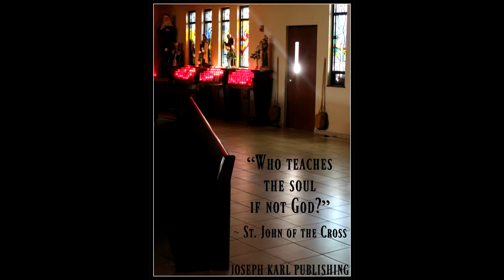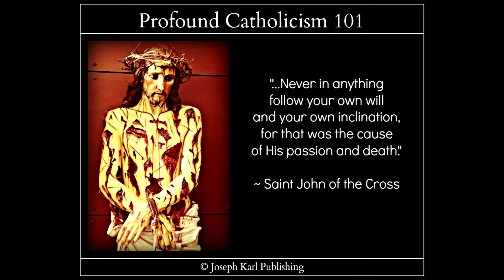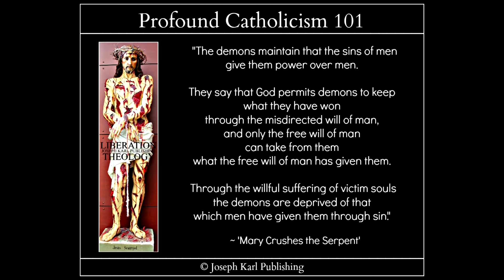A MONTH ON MOUNT CALVARY FOR THE FEAST OF THE PRESENTATION OF OUR LORD IN THE TEMPLE ON 2/2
Guess what's coming on Thursday in the holy silence, holy stillness, holy hiddenness, and through Christ's holy poverty on the Cross. Just guess! No one will be able to stop it, either. It's not possible, thanks be to God and His Immaculate Mother. OORAH!!  Go, Team.